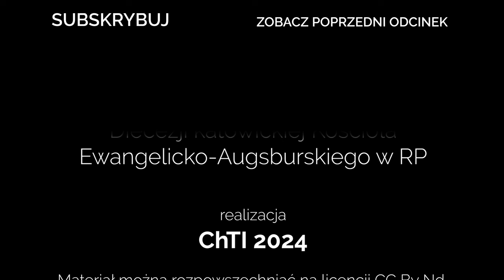Codziennik biblijny, Słowo na dzień 27 czerwca 2024 r.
Rozważanie biblijne na Słowo dnia:

Podnieś jak trąba swój głos i wspominaj mojemu ludowi jego występki.

Począł Jezus kazać i mówić: Upamiętajcie się, przybliżyło się bowiem Królestwo Niebios.
Codziennie o 7 rano spotkanie z Biblią.